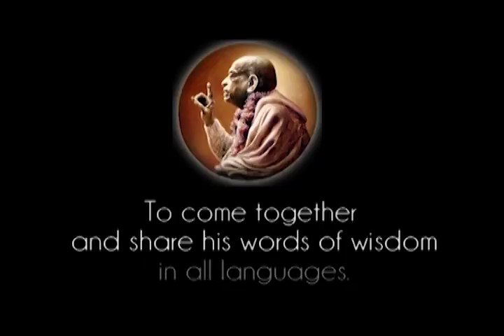Prabhupada 0435 Jesteśmy zakłopotani tymi wszystkimi światowymi problemami